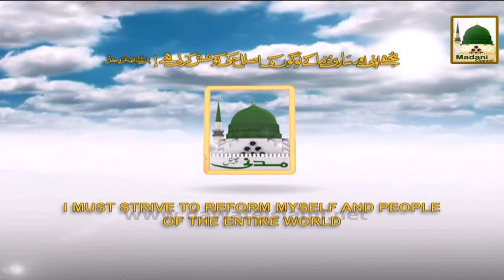Short Clip Khaubon Ki Tabeer - Khuab Main Barish Aur Olay Partay HUe Dekhnay ki Tabeer (1)